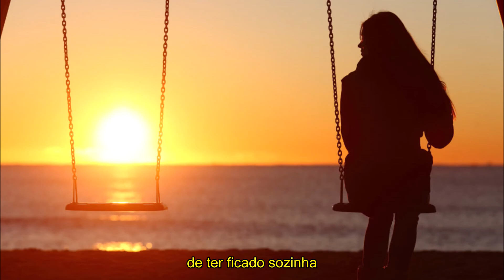Like a Rolling Stone - Bob Dylan - tradução